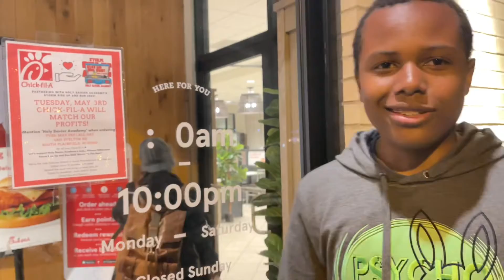Chick-Fil-A Day 5.3.22